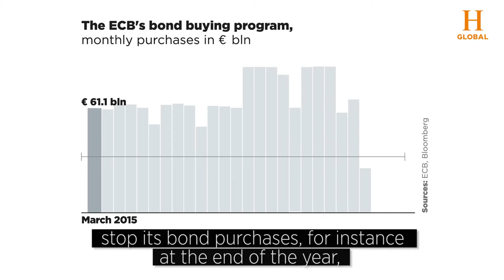European Central Bank's monetary policy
We asked two of Germany's leading economists Clemens Fuest and Marcel Fratzscher to talk about the most pressing matters in economics.